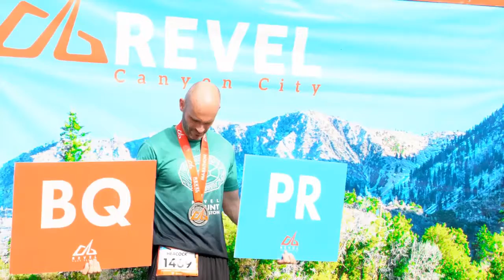2016 REVEL Canyon City Marathon: Adolfo Fernandez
Adolfo Fernandez in the 2016 REVEL Canyon City Marathon.